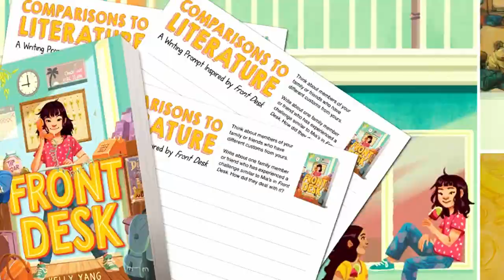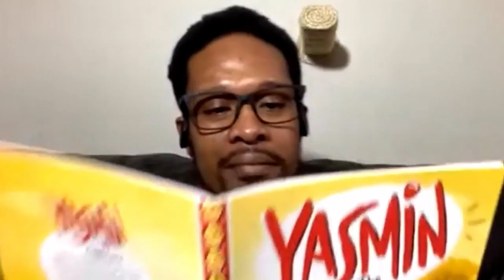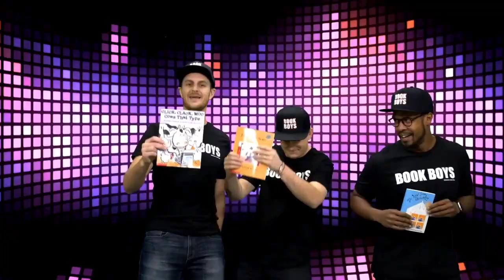Book Boys Present: Yasmin the Superhero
Book Boys Allister, Elliott, and Max read Yasmin the Superhero by Saadia Faruqi and Hatem Aly and then meet a super-special guest: Super Priya, a kind and helpful second grader who loves to make her community a better place!